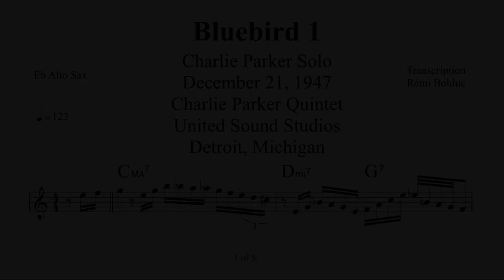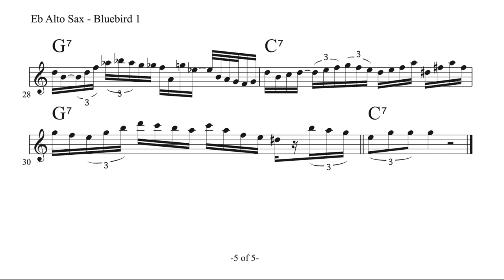Charlie Parker on Bluebird 1 - December 21, 1947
Place: United Sound Studios, Detroit, Michigan
Group: Charlie Parker Quintet with Miles Davis (tpt), Duke Jordan (p),
Tommy Potter (b), Max Roach (d)
Recording: Commercial for Savoy Records